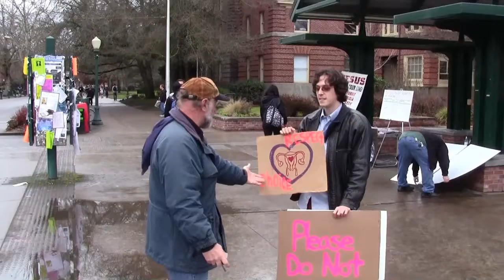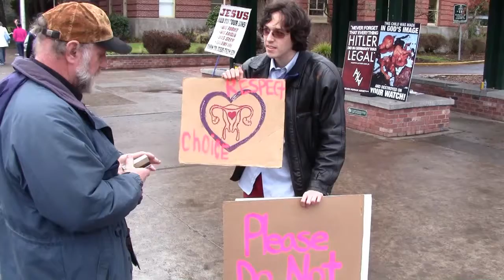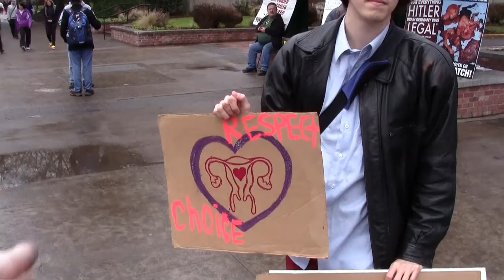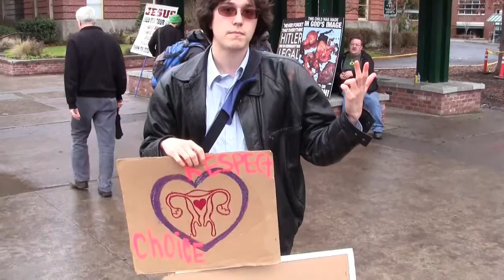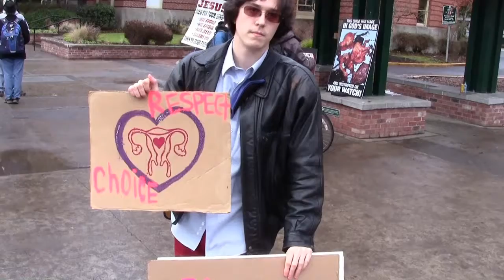CORE: U of O Outreach - Mark and I and a Pro Abortion Protester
Here Mark and I have a discussion with a Pro Abortion advocate that came out to protest our Pro Life signs and gospel message. It was a good talk but he was very illogical.